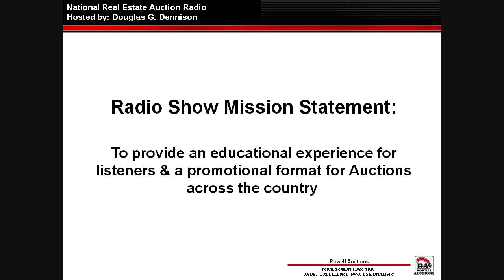Guest Sammy Ford on National Real Estate Auction Radio hosted by Doug Dennison - Fri June 17th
National Real Estate Auction Radio hosted by Doug Dennison - Friday June 17th

Mission Statement: To provide an educational experience for listeners & a promotional format for Auctions across the country